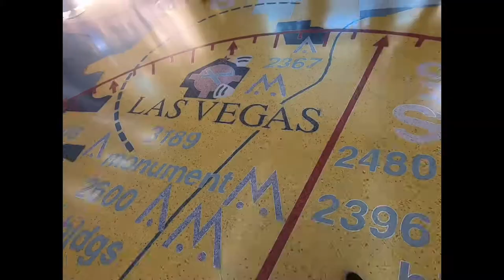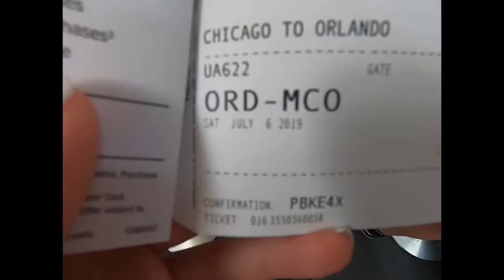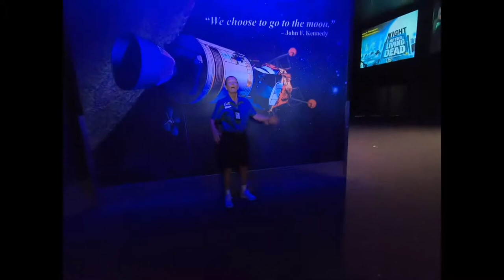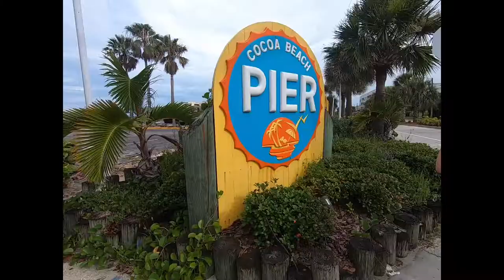USA TRIP VIDEO 2019 -part one-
Video of my school trip to the states, we went to NASA, the grand canyon and much more. Watch part one and part two :) thanks